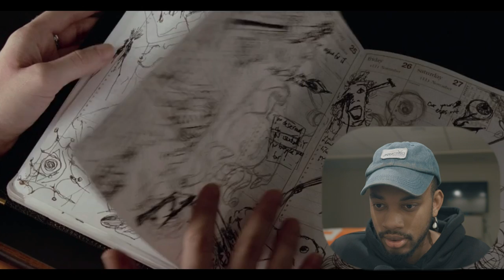FILMMAKER MOVIE REACTION!! American Psycho (2000) FIRST TIME REACTION!!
Hope you enjoy my filmmaker reaction to American Psycho. :D

Original Movie: American Psycho (2000)